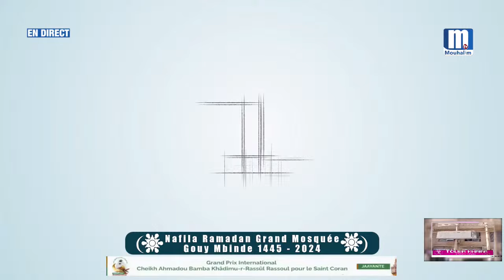😭😭CLÔTURE CORAN : NAAFILA 24EM NUIT DU MOIS DE RAMADANE A LA GRANDE MOSQUES GUY MBINDE